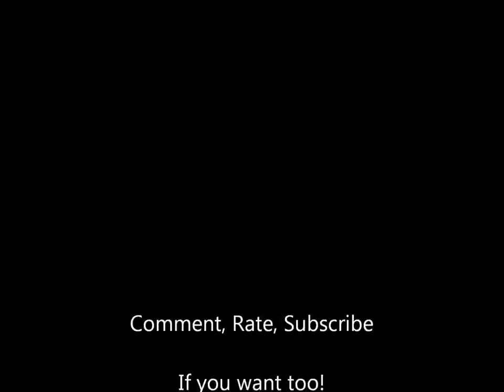Shay Mitchell & Ashley Benson- Tonight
These are my idols! I love them SO much they are so talented and so beautiful! I DO NOT OWN THESE PICTURES OR THIS SONG!!!